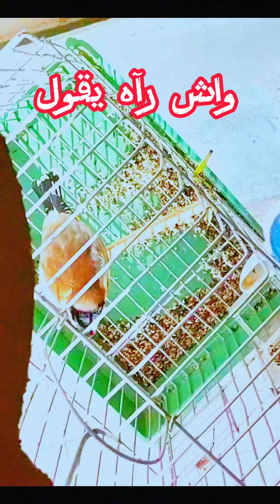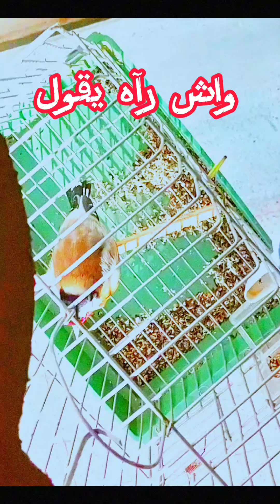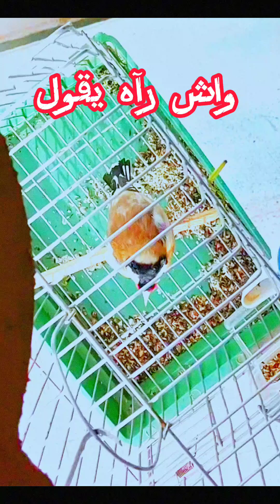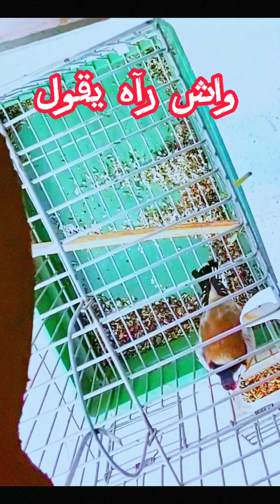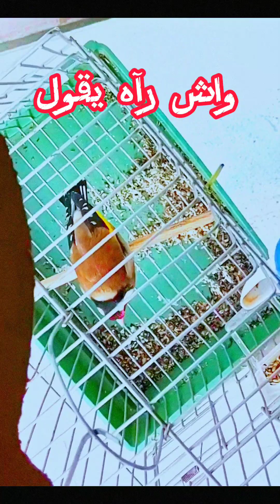تغريد حسون متنوع ، قولونا واش راه يقول